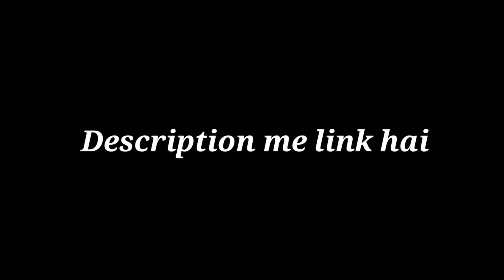Yaha Bahut Sundar Hai || जहाज के ऊपर 😲 Malto Video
Yaha Bahut Sundar Hai || जहाज के ऊपर 😲sahiljoshivlogs

Your Quires. .